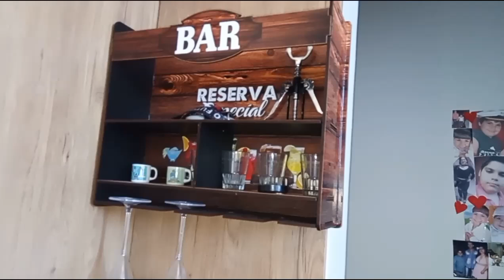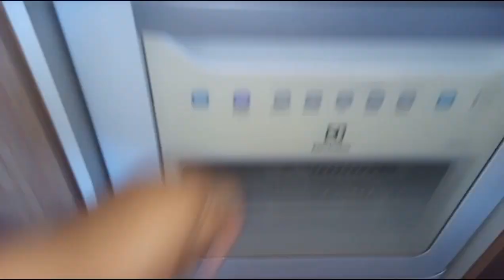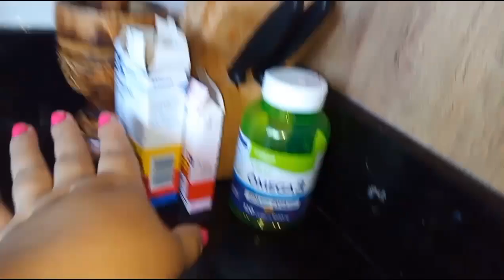TOUR PELA COZINHA PLANEJADA / MOSTREI TUDO / ESTAMOS COM PROJETOS NOVO / VAI TER MUITAS MUDANÇAS 🏡